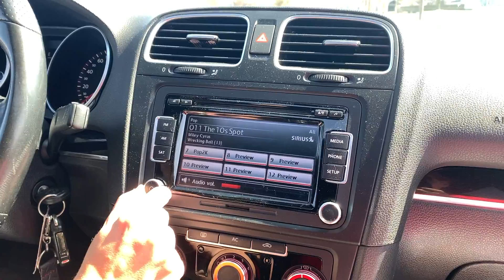Muncie Railfanning 170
In this video, I started off seeing a WB for CSX. I then went to 6th street to see NS 123 with a new AC44C6M on it as well as an SD40-2. Next, there was some pretty typical CSX and NS traffic. After that, I saw one of the final runs of NS #8104 on the local here in Muncie. It soon left to go back on the mainline. After that, NS ran some trains, and I and a friend found ourselves at a different spot to catch CSX #1776 as a mid-train DPU on CSX N885 - a loaded coal train going east. I have finally seen all of CSX's Spirit units...well, they're cool spirit units. I hope you enjoy!